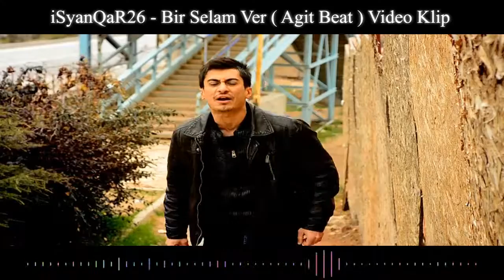iSyanQaR26 Bir Selam Ver Official Video Agit Beat 2016